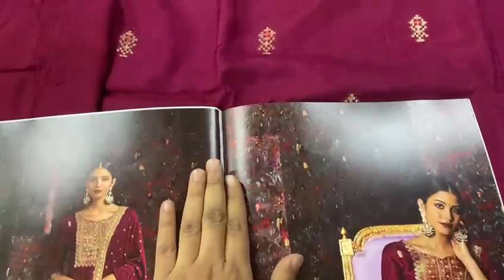मीनाकारी Jacquard Ready To Wear Suit I Wedding Look Book I Fancy Suits I Fabtex India I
Fabric :
Top Meenakari Jacquard Pure Viscose Russian Silk With Handwork Bottom Pure Viscose Silk With Jacquard
Dupatta Pure Viscose Silk With Jacquard Work

sharara suits
chandni chowk
new fashion
pakistani suit
chandni chowk
ladies suit
chandni chowk
wholesalers
wholesaler  distributor
kurta dupatta
Design
wholesaler
wholesalers
suit piece
suit piece
fancy suit
Cotton suit
Fancy suit
Cotton suit
Boutique collection
Cheapest suit market
Cotton suit
Fancy suit

Kurti Design
Pure Cotton Suit
Jaipuri Suit
Ladies Suit Design
Basic Suit
Dress Material
Cotton Suit
Kurti Market
Long Kurti
Kurti
Stylish Kurti
Sharara Suit
Heavy Dupatta
SuitPure Suit
Nai Sarak
Ladies Suit
Handwork Suit
Latest Suit Design
Designer Wear
Chandni Chowk
Unstitched Suit
Nai Sarak
Designer Suit
Ladies Suit
Hand Work Ladies Suit
Heavy Suit
Eid Collection
Sharara Design
Sharara
Bourtique Suit
Catalogue Suit
Long Suit
Fancy Suit
Sasti Kurti
Suit
KurtiCotton
Gown Kurti
Long Gown
ladies suit
pakistani suit
chandni chowk
ladies suit
chandni chowk
kurta dupatta
Design
suit piece
suit piece
fancy suit
Cotton suit
Fancy suit
Cotton suit
Boutique collection
Cheapest suit market
Cotton suit
Fancy suit
Stylish suit
Long designer suit
Bridal suit
Latest Fashion
latest Designs and patterns of Dresses
Anarkali Suits
Sarees
Kurtis
Salwar Suits Women Salwar
Designer Suits
Salwar Kameez